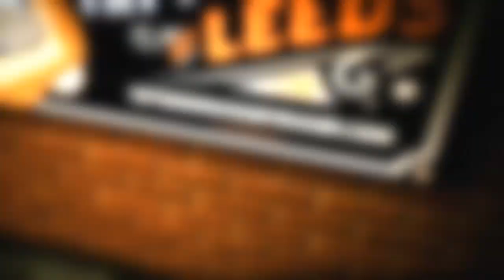Ryan Hall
Ryan Hall, The Try Tornado, has truly cemented himself as a Leeds Rhinos hero. With a mix of raw power, brutal strength and jaw-dropping deftness on the ball, he's a player who boasts an unbelievable record. Arguably the greatest winger in the world of rugby, Hall can ground a try where others see just a wall of defensive bodies. Fasten your seatbelts, and get ready for a thrilling showcase of incredible scoring ability.

• Hall really is the Try Tornado, crossing the line 138 times in 156 games for Leeds.
• The Rhinos beat Australia's Manly Sea Eagles in February 2012 to become the first Super League team to win the World Club Challenge since 2008.
• Ryan has just been selected as a winger in the 2012 Stobart Super League Dream Team.